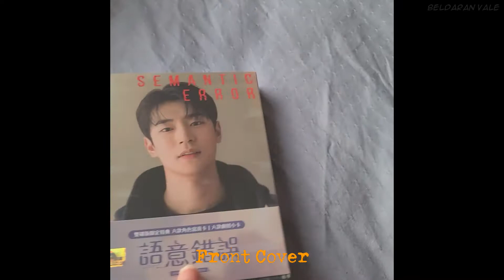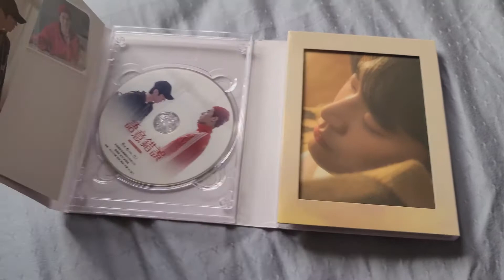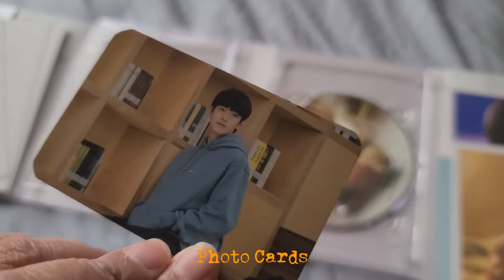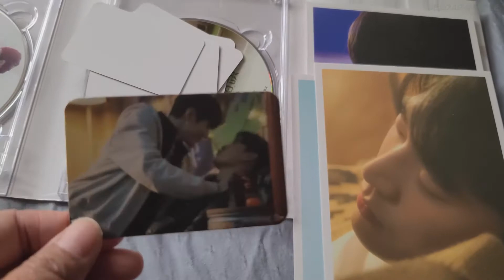Semantic Error Web Drama BD+DVD: Taiwan Version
Just wanted to show off the BluRay + DVD Set... pardon the not so great vid as I took it with one hand and opened the set with the other.